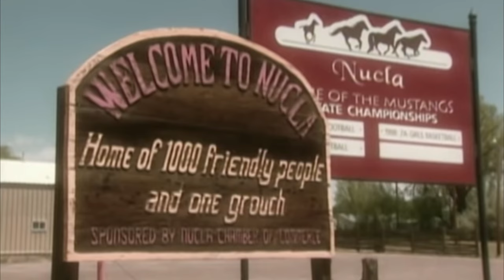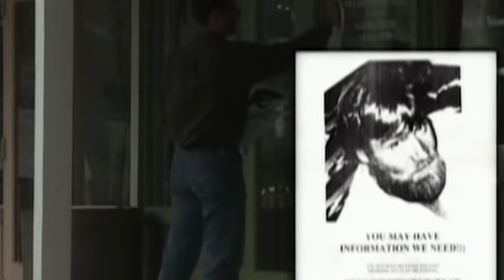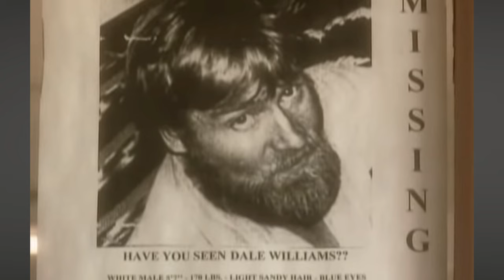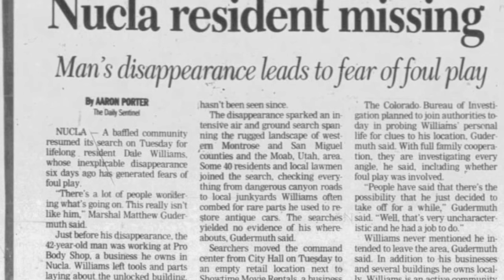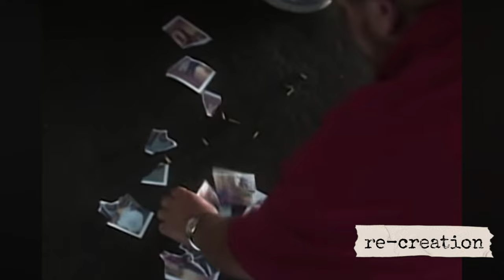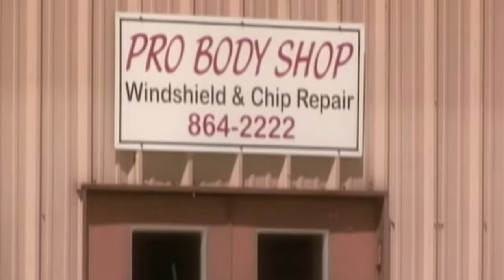He Leaves To Help A Stranded Motorist And Is Never Seen Again | The Case Of Dale Williams